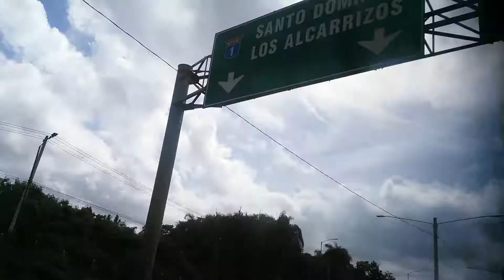Santiago. Y sus encantos paisage estorno naturaleza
Dominicana Santiago rd